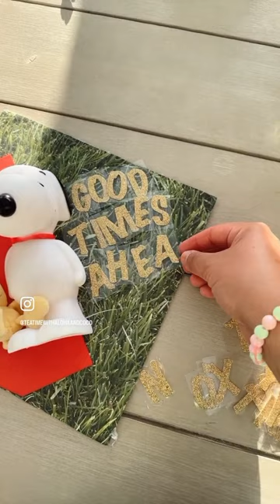Graduation Cap Decorating